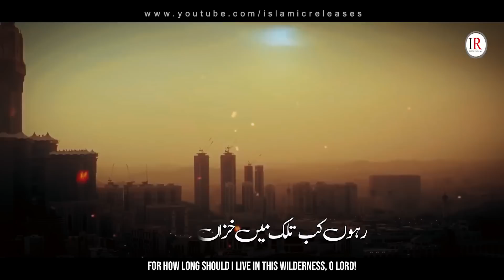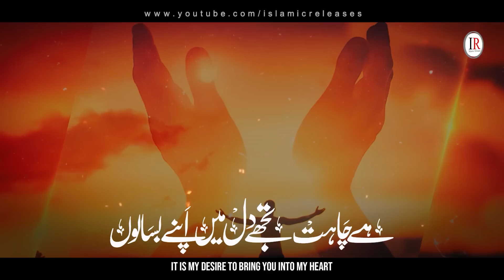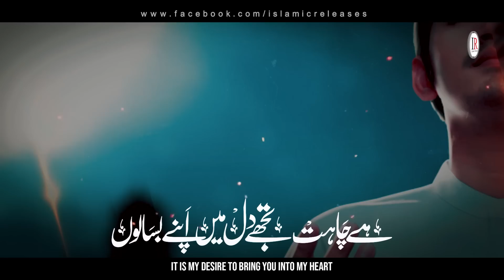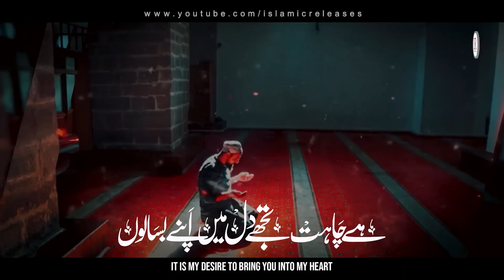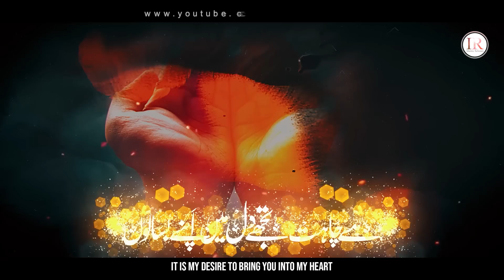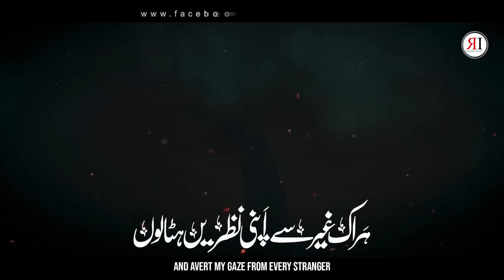Beautiful Dua 2022, Hai Chahat Tujhe Dil Main Apne Basa Lun, Hafiz Umair Qureshi, Islamic Releases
Presenting a heart touching Dua 2022 "HAI CHAHAT TUJHE DIL MAIN APNE BASA LUN" in Urdu language with Urdu & English Subtitles, which is written by "MUHAMMAD USMAN IRSHAD" and recited by "HAFIZ UMAIR QURESHI" with his beautiful voice.

Video Credits:
Title : Hai Chahat Tujhe
Vocalist : Hafiz Umair Qureshi
Lyrics : Muhammad Usman Irshad
Audio : Fs Studio
Production & Label : Islamic Releases

Urdu & English Lyrics:
ہے چاہت تجھے دل میں اپنے بسا لوں
It is my desire to bring you into my heart

ہر اک غیر سے اپنی نظریں ہٹا لوں
And avert my gaze from every stranger

رہوں کب تلک میں خزاں میں خدایا
For how long should I live in this wilderness, O Lord!

وفا سے میں اپنے ہی دل کو سجا لوں
I want to adorn my heart with love

حسیں یہ نظارے مجھے جب بلائیں
Whenever these beautiful sights call out to me

تیرے حکم کے سامنے سر جھکا لوں
I want to bow my head before you

گناہوں کی دلدل میں سب کچھ لٹا کر
After losing everything in the depths of sin

ہوں آیا تیرے در پہ آنسو بہا لوں
I have come to your door to shed my tears

ستایا ہوا ہوں زمانے کا بے حد
I have been tortured by the world

بہا کر یہ آنسو تجھے میں منا لوں
I want to win your favor by shedding these tears
عطا کر محبت تو اپنی مجھے بھی
Bless me with your love too

کہ تاریک شب میں بھی چمک خوب پا لوں
So that my dark nights become illuminated again

ملے آستاں تیرا عثمان کو بھی
May Usman also be admitted to your place

کہ اغیار سے اپنا دامن بچا لوں
I want to save my being from all strangers

hai chahat tujhe dil main apne basa lun
hai chahat tujhe dua 2022
new duaiya kalaam 2022
best dua nasheed
ir naats
naat e mustafa, naat e rasool, beautiful naat, udas dil ki dukhi kahani, nikla tery raste main, mohabbad kay sajday, chal deen ki tabligh main, shaz khan, a gaye dekho umar, bin dekhe mohammad par, hafiz abdul razzaq, attiq ur rehman new naat, usama khan, khuda to wo hai, pyare bachon, allah hu, allahu akbar, naat e mustafa kaleem waris, nabi kay shehar main jaon, ya ilahi shaz khan, ankhon ka tara naam e mohammad, islamic releases new naat, islamic nasheeds, shaz khan, sohail moten, hafiz ghufran, hammad hameed, hafiz fahad shah, moula ye kia kar betha hun, bad nigahi na kar, fahad shan new naat, zubair qasmi, hum jayen kahan ya rab